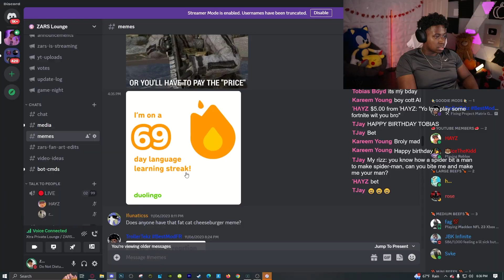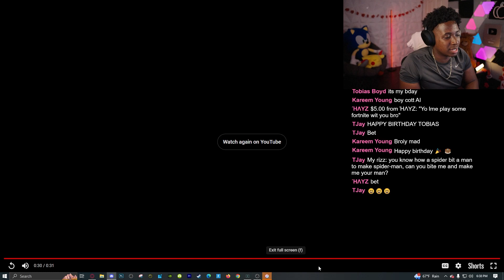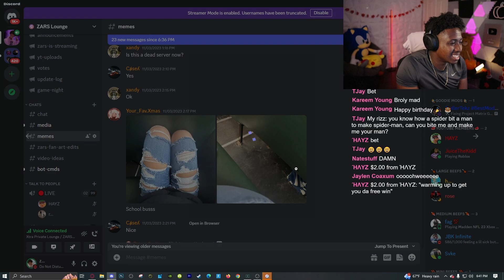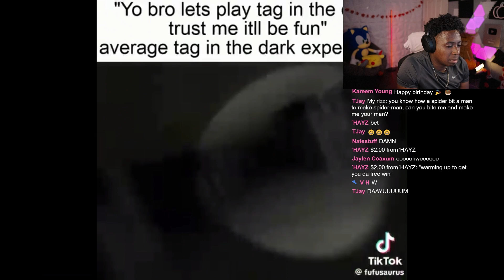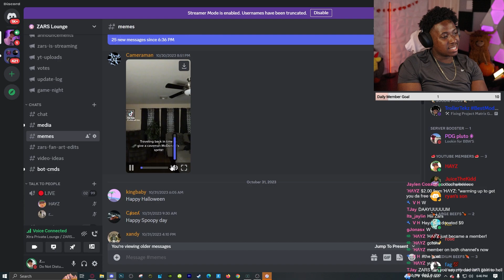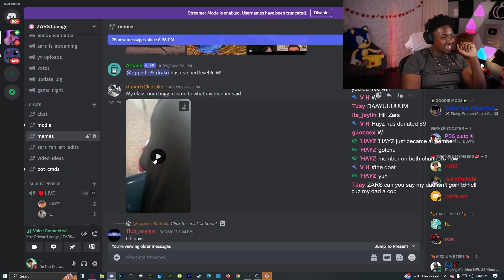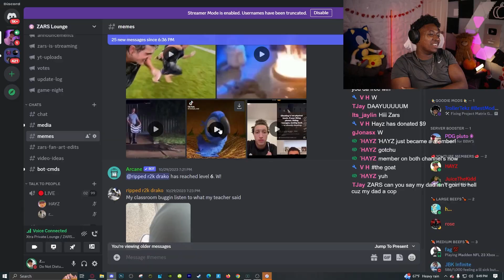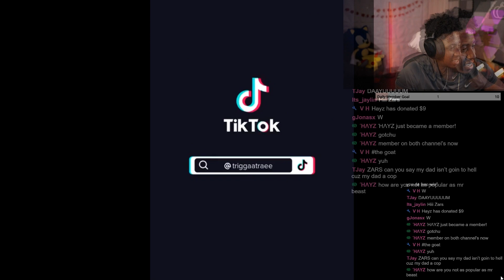My Discord Try Not To Laugh is UNFORGIVABLE...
LIVE HERE EVERY WEDNESDAY, FRIDAY AND SUNDAY
Main Channel► @Zars

IM LIVE ON YOUTUBE  @ZarsLive  EVERY WEDNESDAY, FRIDAY AND SUNDAY